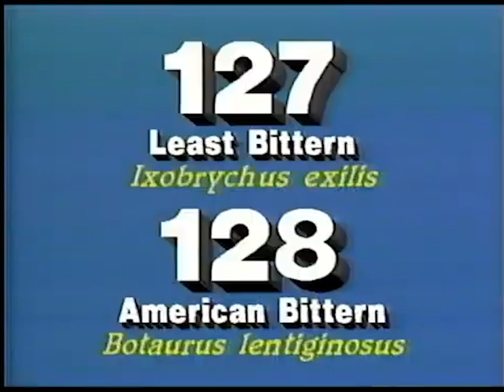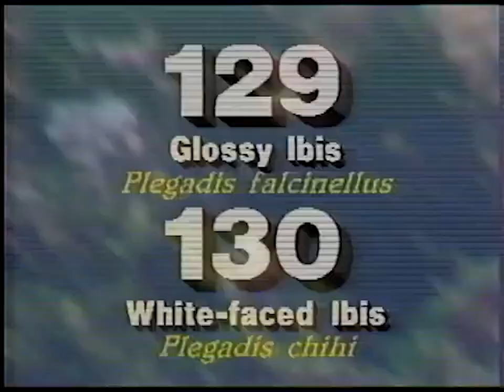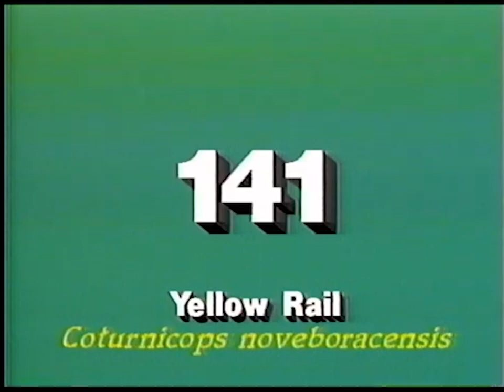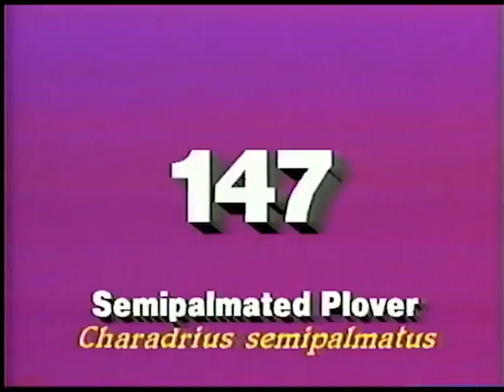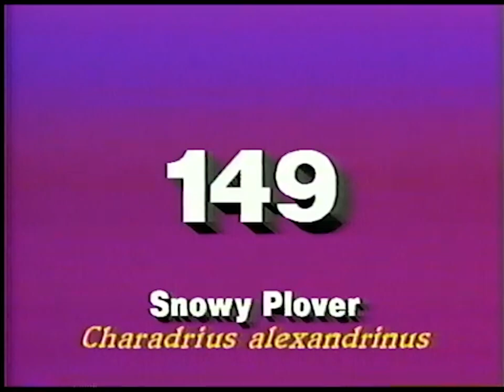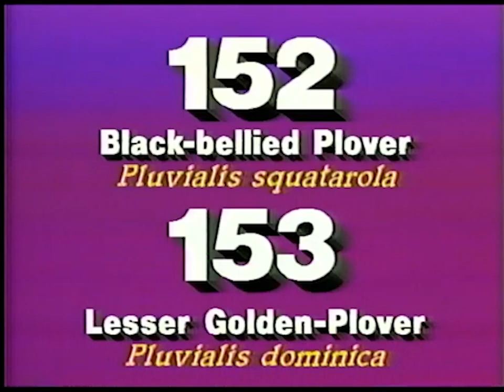Ornithologist's Video Guide to Birds of The World: Volume 1 [Barber Beats, Vaporwave, Lofi Hip Hop]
Birdwatch from the Comfort of Your Couch!

00:00 - Great Blue Heron
03:32 - Reddish Egret
07:08 - Yellow-Crowned Night-Heron
09:48 - Glossy Ibis
14:55 - Limpkin
17:19 - Sora
20:34 - American Coot
25:19 - Snowy Plover

Step into a mesmerizing world where music transcends time and genre boundaries. Our channel celebrates the artistry of sound, curating playlists that resonate with both nostalgia and innovation. 🌟🎶

We're passionate music enthusiasts, weaving together diverse genres like vaporwave, slushwave, barber beats, dreampunk, chillwave, synthwave, lo-fi beats, and ambient vibes. From hazy city nights to sun-drenched beaches, our playlists evoke emotions and memories.

- Discover innovative grooves and hidden gems.
- Dive into atmospheric depths and dreamy melodies.
- Find the perfect soundtrack for your mood, whether you're studying, relaxing, or daydreaming.

Expect regular updates as we explore new artists, revisit classics, and evolve alongside the ever-changing music scene. Share the love by liking, commenting, and spreading the good vibes!